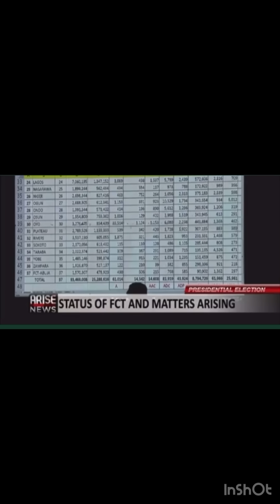Another Victory for Peter Obi. 25% in Abuja matter don dey hot ooooo 😂😂😂😂😂 Peter Obi is Coming